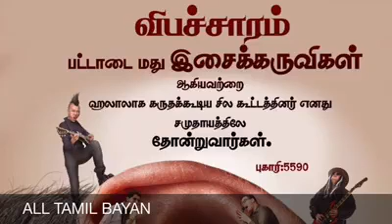உண்னமை சம்பவம் இது ,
உண்னமை சம்பவம் இது உங்களுக்கு பாவங்களிலிருந்து விடுபட.

ஒரு மனிதன் பாவங்களிலிருந்து விடுபட்டு, அல்லாஹ்விடம் பாவ மன்னிப்புக் கோரி, நல்லடியானாக வாழ்ந்து, சுவனத்தை அடைய வேண்டும் என்பதே அல்லாஹ்வினதும், அவனது தூதரினதும் எதிர்பார்ப்பும் கட்டளையுமாகும்.